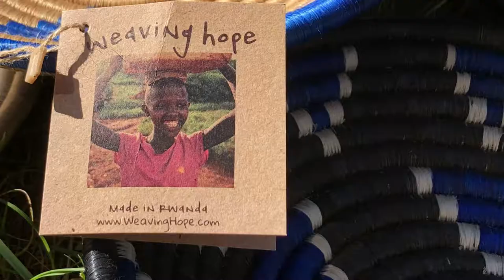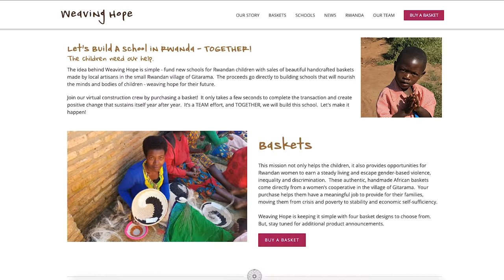Weaving Hope: Not Just A Business. Not Just A Basket.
Follow us on the journey from gift to groundbreaking and help us celebrate the opening of Weaving Hope’s first school in Nkuzuzu, Rwanda.

Let our story inspire you and your colleagues to join forces and do something great.